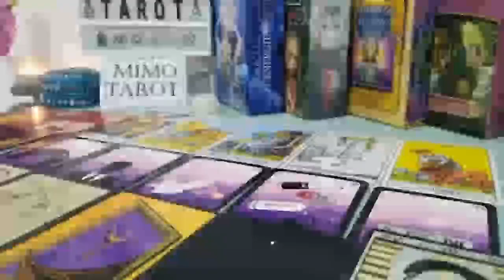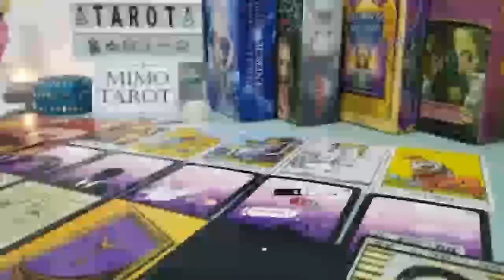Capricorn Tarot Love Reading this is Killing Them !